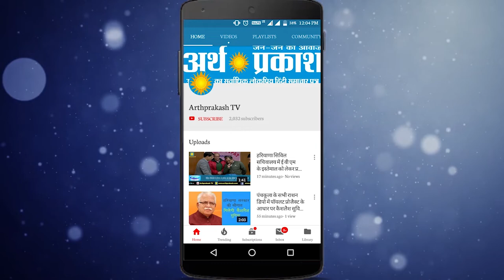WATCH हरियाणा रुझानों के बाद दुष्यंत और हूडा देखें क्या बोले